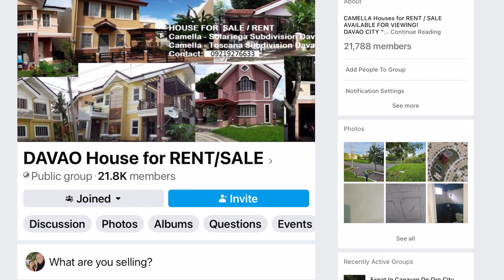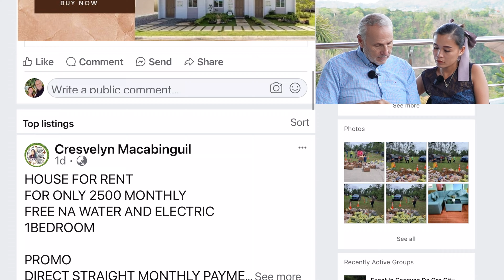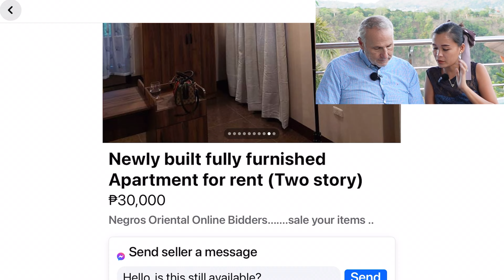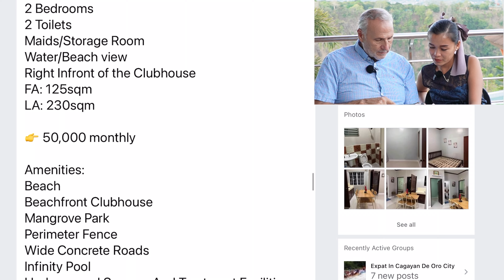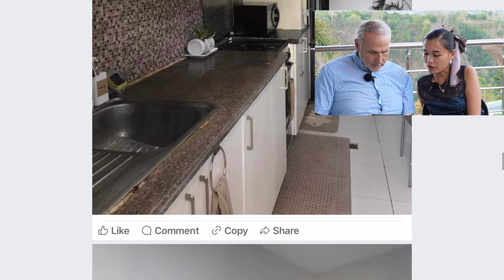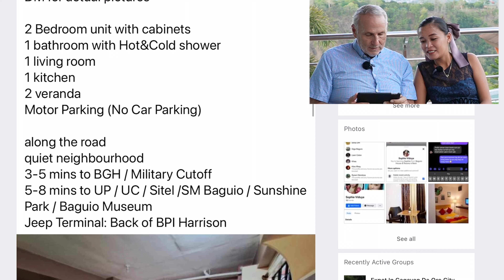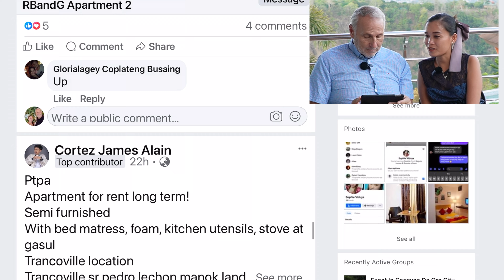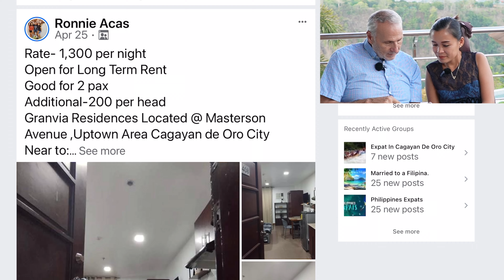What $500 a Month in The Philippines Gets You: Cebu - Davao - Dumaguete - CDO - Baguio